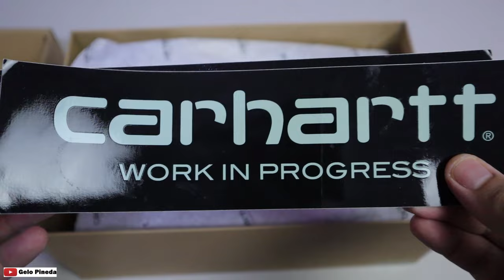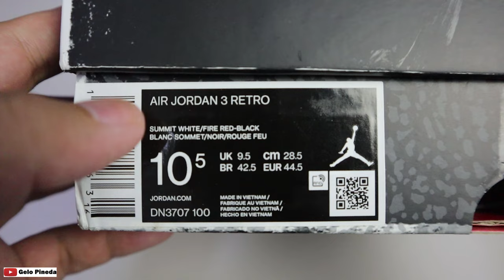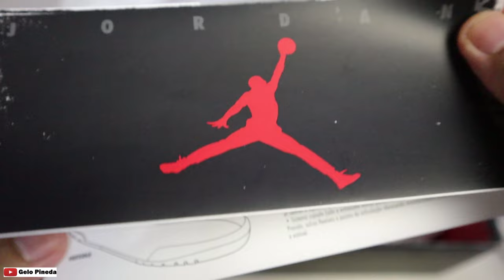THIS COULD BE THE 2023 SNEAKER OF THE YEAR!! | CARHARTT NB 990V6 UNBOXING | JORDAN 1 GIVEAWAY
Follow them @solecontractor on Instagram